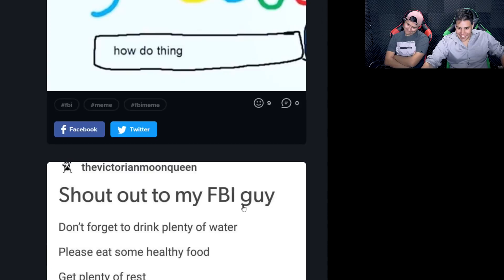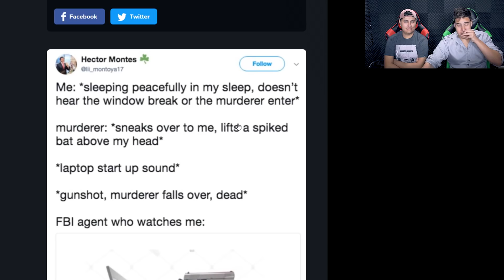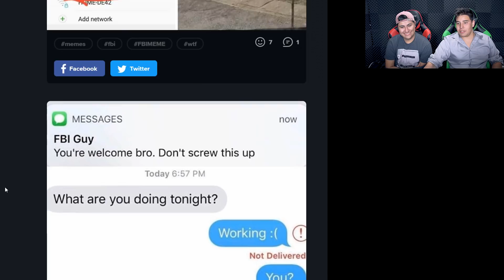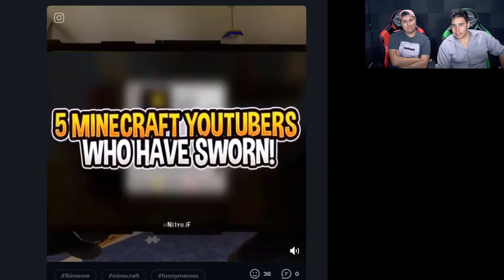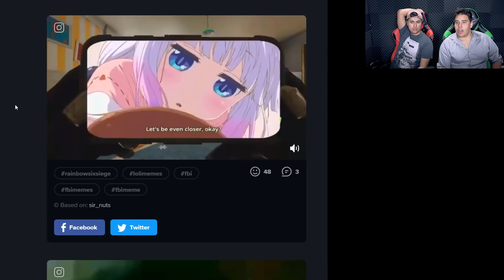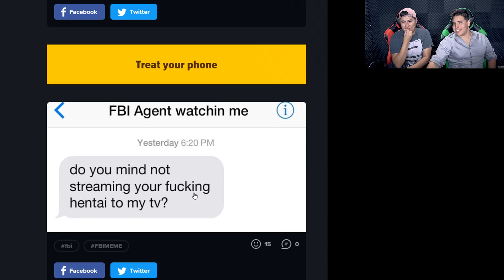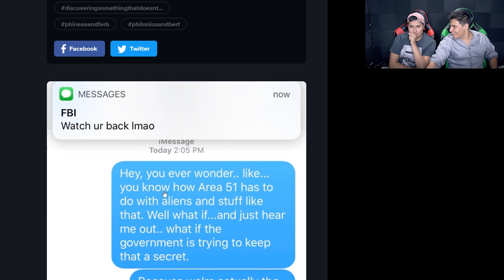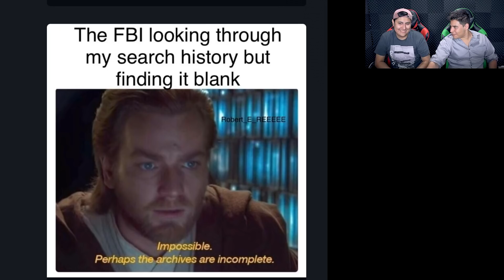The FBI Is Watching Us! "Try Not To Laugh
In this Game Time episode we watched the Fbi Meme take over! Watch as we fight off all the Mr. FBI agents and save tal from the government!